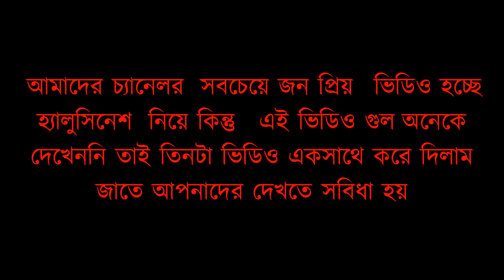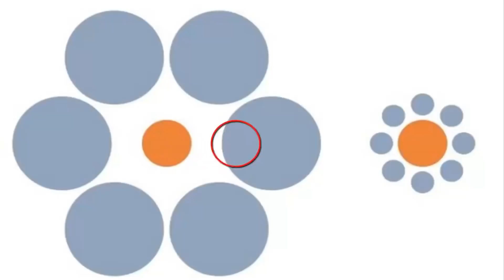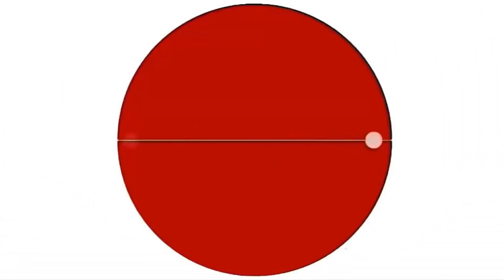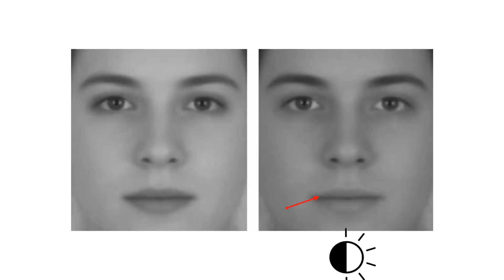ভিডিওটি দেখলে দৃষ্টিভ্রম হবে যা আপনারা অনেকে দেখেননি | optical illusions compilation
বন্ধুরা অমারা এর আগে দৃষ্টিভ্রম নিয়ে ভিডিও দিয়ে ছিলাম কিন্তু ভিডিও টি অনেকে দেখেনি তাই ৩ টা ভিডিও একসাথে দিলাম আশা করি ভিডিও টি ভাল লাগবে
[দেখলেই হ্যালুসিনেশ হবে] 5 Mind Blowing Illusions That Will Trick Your Brain
হ্যালো বন্ধুরা আপেল জন্য নিয়া সালাম এমন কয়টি ভিডিও
যা    দেখলেই হ্যালুসিনেশ হবে  সাথে ধরা দিবে সু্ন্দরী তরুণী  তার সাথে  থাকছেই
Mind Blowing Illusions That Will Trick Your Brain

 বিভিন্ন কারণে 'হ্যালুসিনেশন' হয়ে থাকে , আমরা একেক জন একেক ভববে নেই কেউ নেয় মজার বিষয় ,কেউ নেয় রহস্যময় কাহিনী হিসেবে। আবার কেউ ক্ষমতা প্রাপ্তির সাথে হ্যালুসিনেশন কে তুলনা করেন। হ্যালুসিনেশন হচ্ছে একটি প্যথরজিক্যাট কন্ডিশান। এটি একটি অস্বাভাবিক অনুভূতি